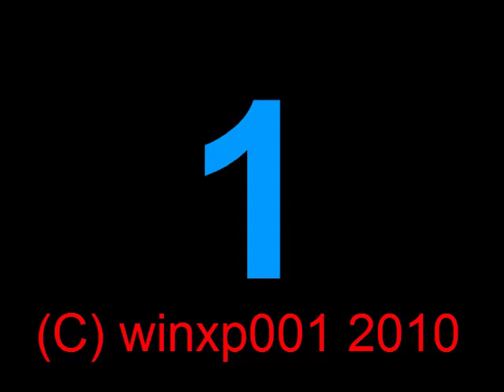FlatOut Ultimate Carnage - Derby Gameplay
A FlatOut Ultimate Carnage Derby Gameplay.

My PC:

4GB RAM DDR2 800 MHz
ATI Radeon HD4850 512MB

Settings:
All @ High
resolution: 1680x1050
AA: 8x

Without Fraps: 50-60 FPS
With Fraps: 30 FPS